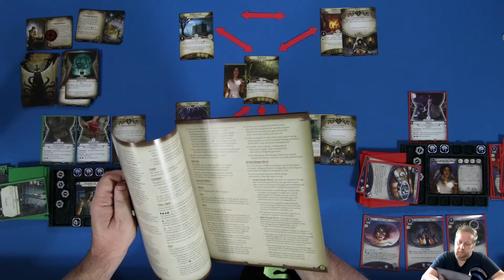Ep 9 - Starter Decks - Arkham Horror LCG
I'm revisiting the Arkham Horror LCG by playing through the Night of the Zealot campaign with the new Investigator Starter Decks.